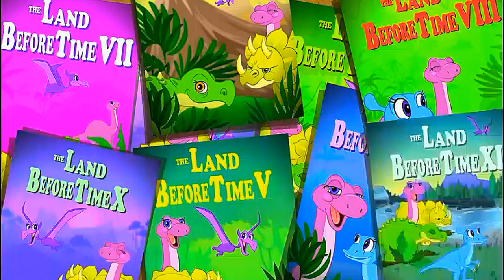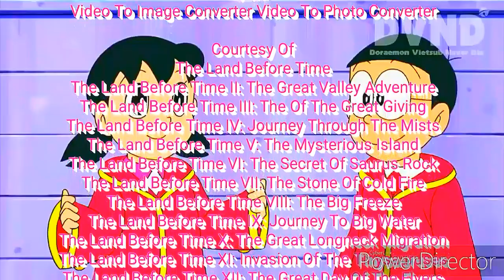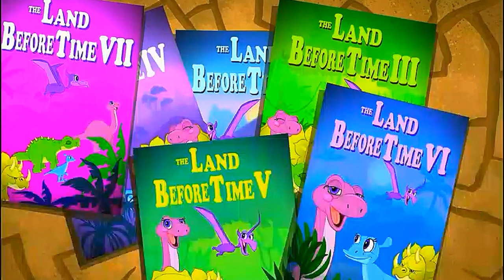The Land After The Land Before Time (HD) (Digital)